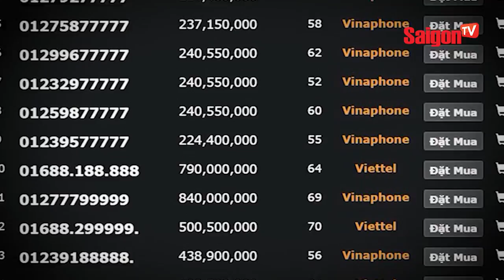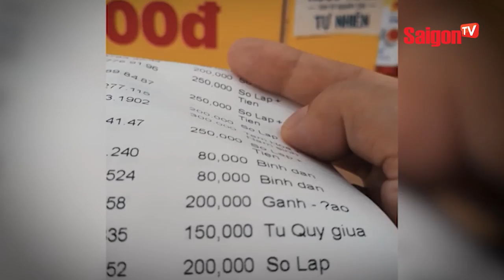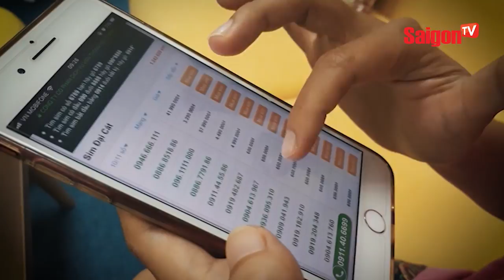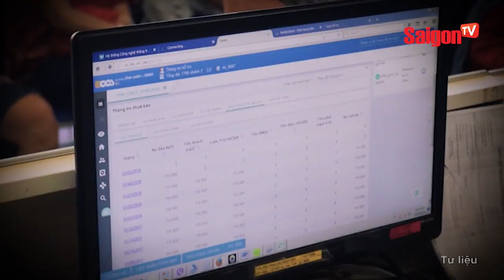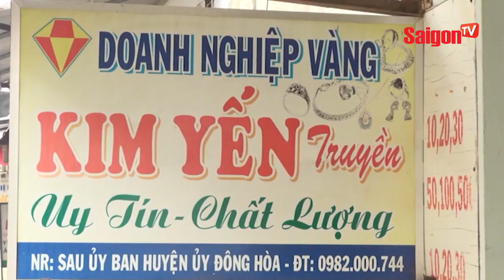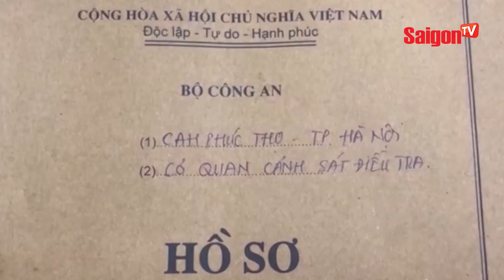Sim số đẹp, mua sự may mắn hay là chơi ngông ? - SAIGONTV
Sim số đẹp, mua sự may mắn hay là chơi ngông ?.